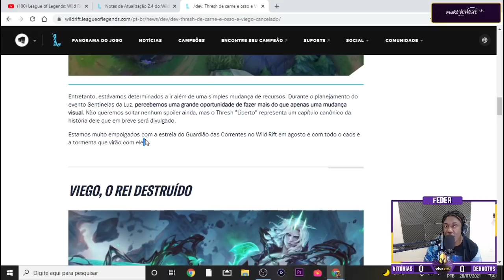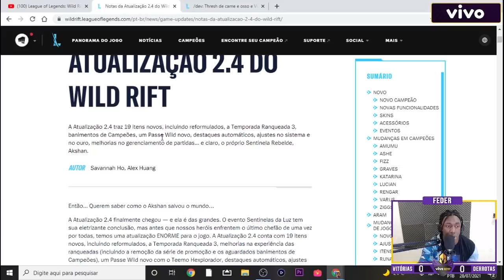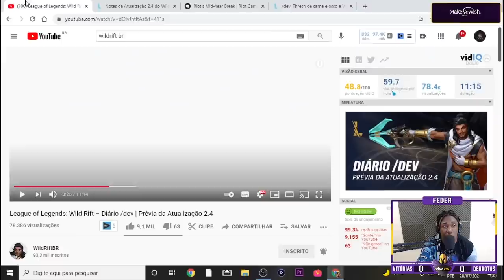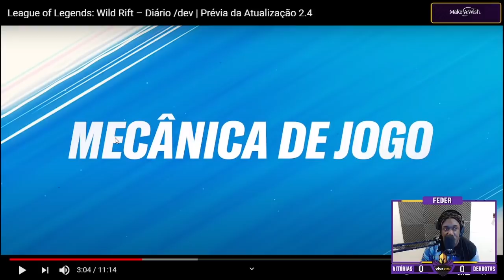QUANDO CHEGA OS NOVOS CAMPEOES? TRHESH, BRAND E NUNU WILDRIFT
NOSSAS LIVES TODOS OS DIAS A TARDE
  NIMO: Nimo.tv/federwr

DOE PARA NOSSA MELHORIA DIARIA!

League of Legends: Wild Rift é um próximo jogo multiplayer online de arena de batalha desenvolvido e publicado pela Riot Games para Android, iOS e consoles. O jogo é uma versão resumida do seu PC, League of Legends.

Bom jogo 🎮🔥
Jesus Ama Voces !!!